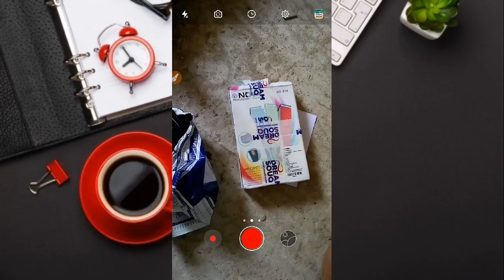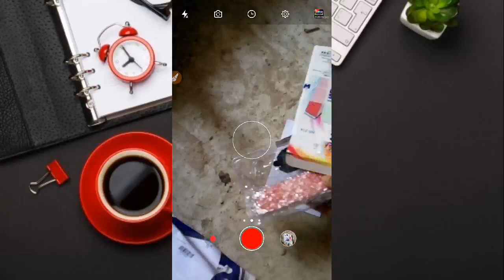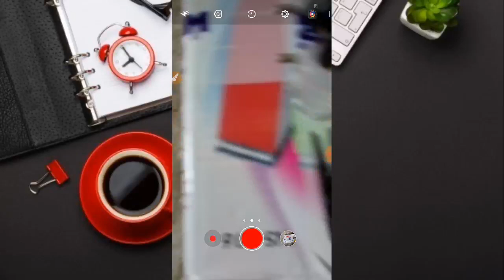Dream Souq App product proof | Sign Up ₹25 Refer ₹25 Free Product Trick | New Earnings App 2020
🙏💥 বন্ধুরা ভিডিও ভালো লাগলে লাইক ও কমেন্ট করে জানাবেন প্লিজ

💥 সবার প্রোডাক্ট ধিরে ধিরে আসবে

Refer code 👉HBZKDM